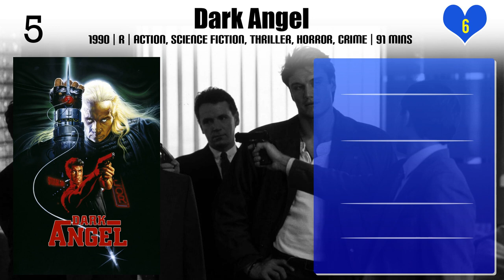Craig R. Baxley | Top Movies by Craig R. Baxley| Movies Directed by Craig R. Baxley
Best Movies of Craig R. Baxley

Find the list of top and best movies directed by Craig R. Baxley
1.Raven: Return of the Black Dragons
2.The Avenging Angel
3.Revenge on the Highway
4.Left Behind: World at War
5.Deep Red
6.Black and White
7.Silencing Mary
8.A Touch of Hope
9.The Glow
10.Twisted Desire
11.Action Jackson
12.Under Pressure
13.Sniper 2
14.The Diary of Ellen Rimbauer
15.Dark Angel
16.Stone Cold
17.Kingdom Hospital
18.Aces 'N' Eights
19.Twilight Man

Please Comment down your favorite movie of Craig R. Baxley